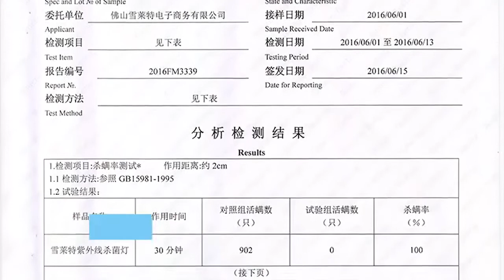UV sterilization light germicidal lamp sterilization desklamp with ozone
ADS LED Illumination Sdn Bhd (938182-W)
RAYA PROMOTION BUY 1 FREE 1 ONLY @ RM165